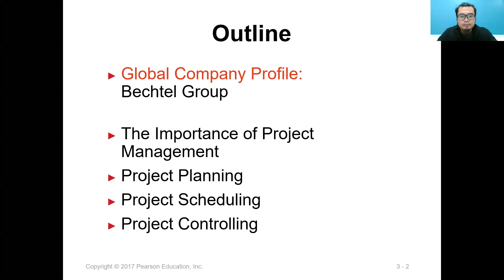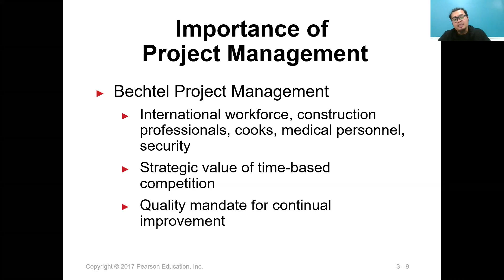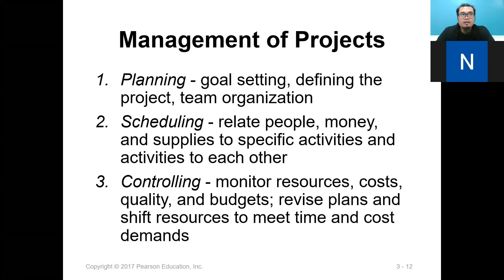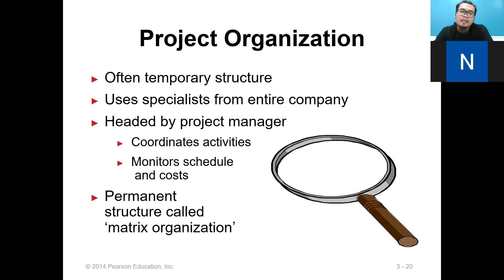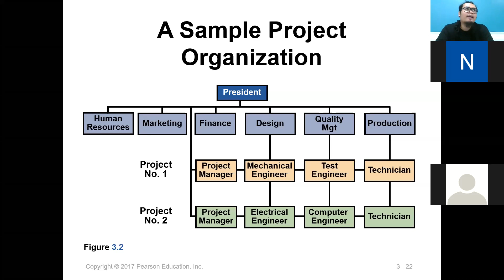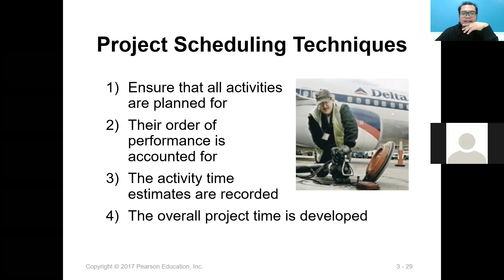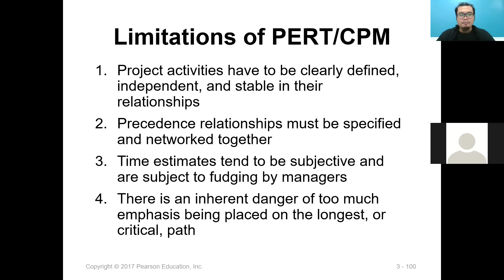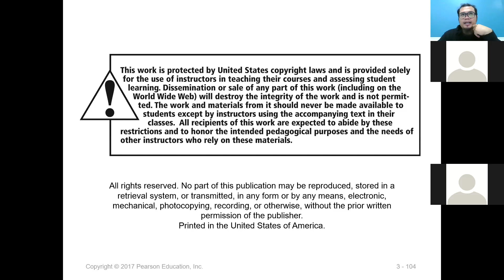Operation Management: Project Management